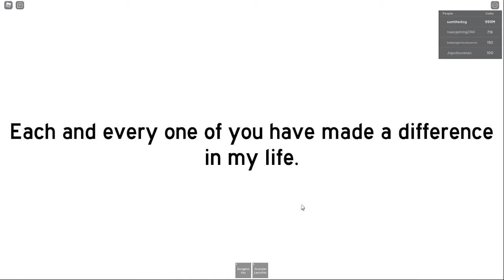Find The Doge Heads 2 - Two Million Visits Doge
yoooo 2 mil on ftdh2 and surn is back with the attack helicopter and soon 500 chomiks update which means more content which means the surn attack helicopter is gonna attack all that smack because im back babey